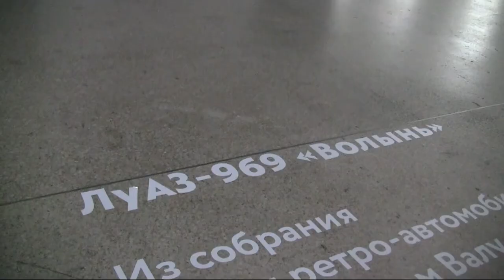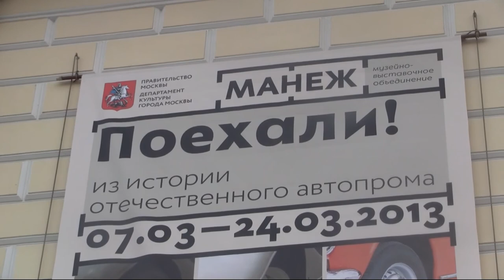Выставка ретро-автомобилей в ЦВЗ «Манеж»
В центре Москвы в ЦВЗ "Манеж" состоялась выставка ретро-автомобилей. Проект представил 26 автомобилей отечественного производства в пространстве Большого Манежа, отсылая зрителя и к истории самого архитектурного сооружения, и к истории Российской индустрии. Среди экспонатов выставочного проекта - машины производства Московского, Горьковского, Тольяттинского и других заводов - ГАЗ, Чайка, Москвич, ЗАЗ, ЛуАЗ и многие другие. При этом каждый автомобиль "рассказывает" свою историю. Один из самых интересных экспонатов - 408-й "Москвич". Машину охотно покупали в 92-х странах мира. Причём данный экземпляр - с правым рулём. На выставке также представлено средство передвижения знаменитой гайдаевской тройки из фильма "Операция "Ы". Можно увидеть и машину первых лиц государства - легендарную "Чайку" - и первый отечественный пикап.